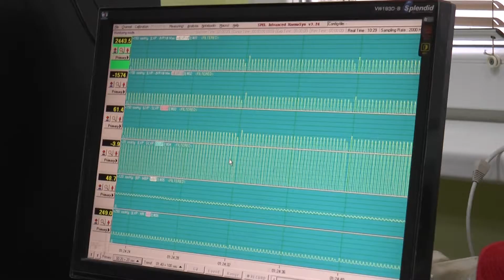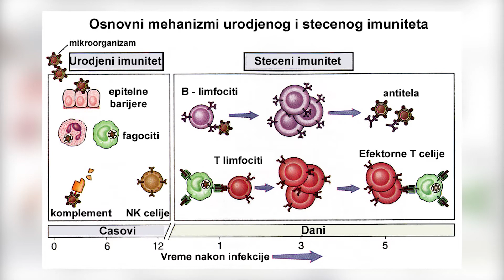Ishrana najvažnija za imunitet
Уколико је наш имунски статус добар и функционалан, обезбедиће да наш одговор на Корона вирус буде блажа клиничка слика и брзо оздрављење, каже за Хронику проф. др Иван Јовановић, специјалиста имунологије.Имуност или отпорност представља одбрану организма од инфекције за шта је заслужан наш имунски систем.Јовановић истиче да је за имуност најважнија исхрана.